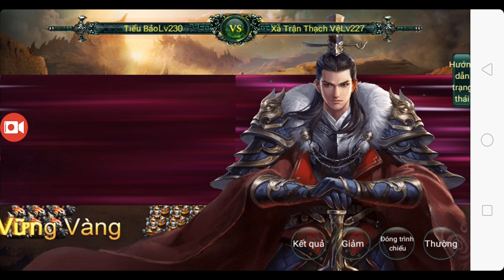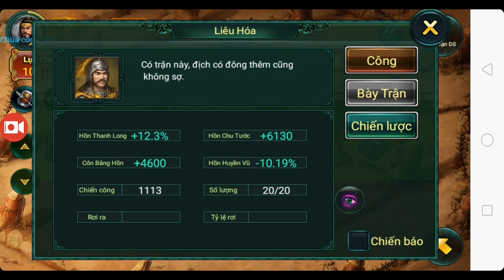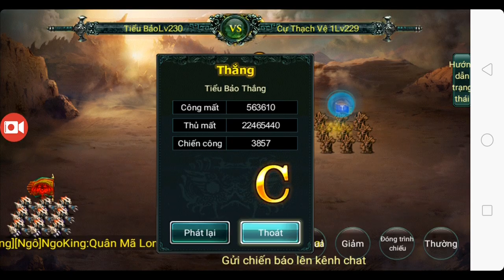Toàn Bộ Chiến Báo Nước Thục - Map Bát Trận Đồ - Ngọa Long Mobile